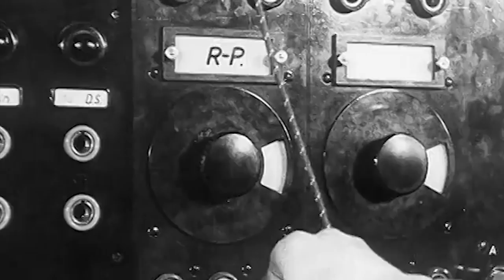Hitler's House - Kehlsteinhaus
It was May 1945, and Hitler's reign of terror had finally come crumbling down under the combined strength of the Allied powers. Victory for the Allies was guaranteed, and it was time to decide who would claim the spoils of war.

For the Western powers, Berlin and the prized Reich Chancellor were trophies that they could no longer claim as the Soviets had beaten them to it as early as April. There was now only one other prestigious asset available for England, France, and America: the Kehlsteinhaus.

The Reich Chancellor might have been the political headquarters of the Nazi regime, but the Kehlsteinhaus was Hitler's personal sanctuary and the site of a possible hideout for the last members of the Nazi administration.

The alpine fort, built high in the Bavarian Alps above the quaint town of Berchtesgaden, also functioned as a luxury resort for Hitler and high members of the Nazi party during the Third Reich.

As the remaining Allied superpowers raced against each other and within themselves to reach the prized location before anyone else, it would be a rebel group of soldiers who would ultimately claim the place and its surprising contents for themselves… even as they had been explicitly forbidden from doing so.